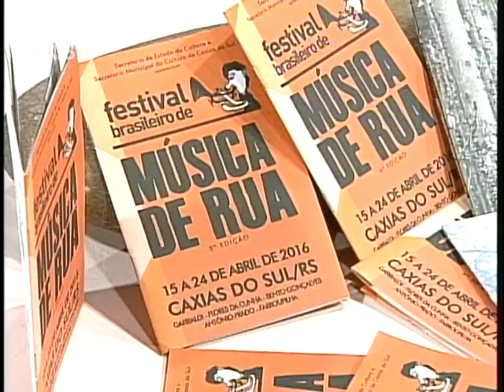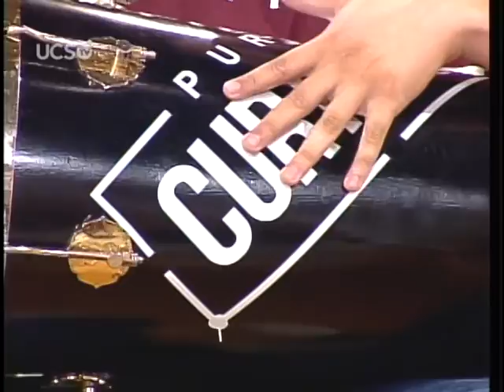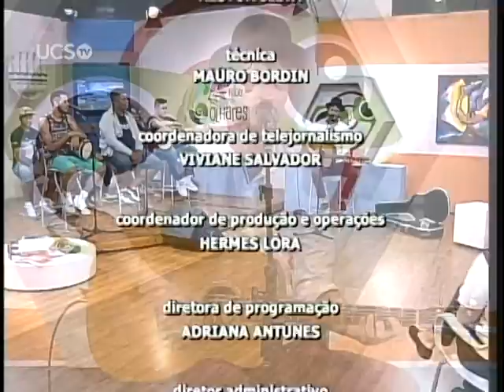Rede de Olhares - 20/04/2016 - Festival Brasileiro de Música de Rua